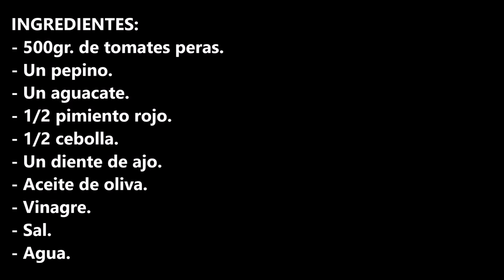GAZPACHO KETO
Gazpacho keto, no solo es idea para llevar esta dieta, sino también si quieres llevar una dieta saludable.

INGREDIENTES:
- 500gr. de tomates peras.
- Un pepino.
- Un aguacate.
- 1/2 pimiento rojo.
- 1/2 cebolla.
- Vinagre.
- Sal.
- Agua.

INGREDIENTS:
- 500gr. of pear tomatoes.
- One cucumber.
- An avocado.
- 1/2 red bell pepper.
- 1/2 onion.
- A clove of garlic.
- Olive oil.
- Vinegar.
- Salt.
- Water.